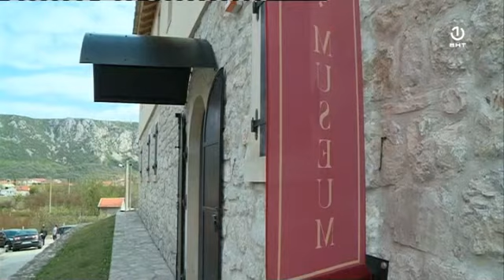Muzej sa manastirskom riznicom u Žitomislićima kod Mostara